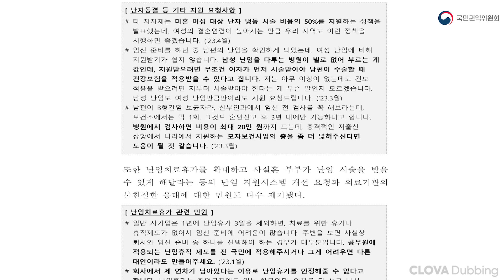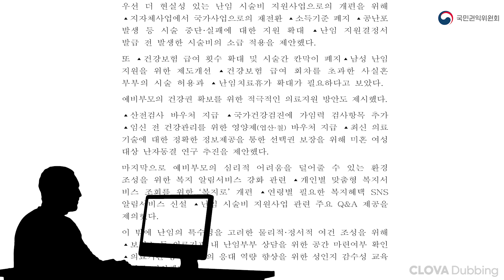[권익혁신] 난임부부 아이 낳을 수 있게 도와주세요!!